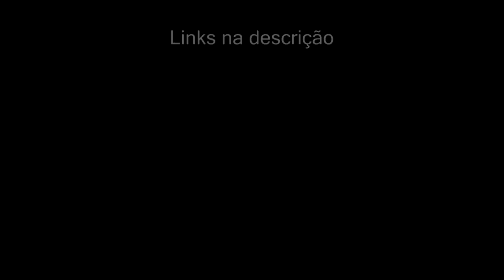GTA V Online: CARROS PIRULETAS vs SNIPERS! - LOUCO DEMAIS!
Você está assistindo: GTA V Online: CARROS PIRULETAS vs SNIPERS! - LOUCO DEMAIS!

Mais uma gameplay de GTA V Online, e é a UES Snipers vs Flipping Cars, feita por HitoGamer, e nela, os SNIPERS terão que matar os motoristas dos CARROS PIRULETAS!

Jogo disponível para: PC, PlayStation 3, PlayStation 4, Xbox 360 e Xbox One.
Versão que estou jogando: PC

Venho trazer pra vocês mais uma última equipe sobrevivente online de Grand Theft Auto V, vulgo GTA 5, para o canal! E é a versão do jogo pra PC! Estou jogando com uma GeForce GTX 550ti. Espero que gostem =)

Música da Intro: K-391 - Summertime [Sunshine]